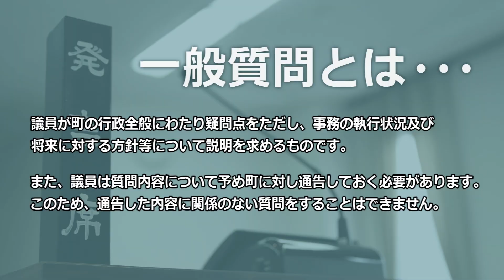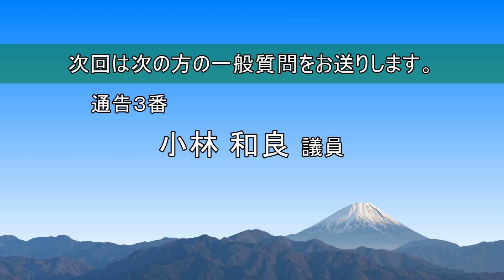R6富士川町3月定例会②深澤一幸議員